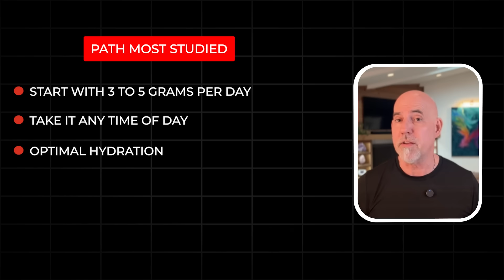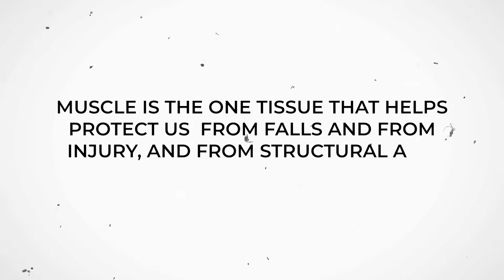Creatine And Fat Loss After 50? An ER Doctor Explains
In this video, I break down what the latest research says about creatine and body fat, including an October 2023 study published in the journal Nutrients — and what it really means for men and women over 50 who want to stay strong, lean, and metabolically healthy.

As an ER doctor and lifelong fitness enthusiast, I’ll explain why creatine doesn’t make you “fat” or “bloated,” how it actually supports muscle preservation and metabolic health, and why it’s one of the most effective, evidence-based supplements for adults over 50.

I’ll also share insights inspired by Dr. Peter Attia’s book Outlive, and how his concept of the “The Marginal Decade” ties directly into the importance of building and maintaining muscle mass through midlife and beyond.

If you’ve ever wondered whether creatine helps with fat loss, supports lean muscle, or improves energy and recovery as you age — this episode is for you.

🧠 In This Video:

0:00 Intro — The myth about creatine & fat gain
1:32 What the new research actually shows
3:40 Why creatine doesn’t make you fat
5:22 How muscle mass changes body-fat percentage
7:45 The real benefits of creatine after 50
9:10 How Dr. Peter Attia’s concept of “The Marginal Decade” fits in
10:15 My practical tips for using creatine safely (As always...Talk to your doctor first!)
11:30 Final thoughts and how to start

READ DR. PETER ATTIA'S BOOK! (OUTLIVE: THE SCIENCE AND ART OF LONGEVITY) HERE'S THE AMAZON

Dietary supplements discussed in this video — including those in my supplement line — are not intended to diagnose, treat, cure, or prevent any disease.
Always consult your healthcare provider before starting any new supplement or medication.